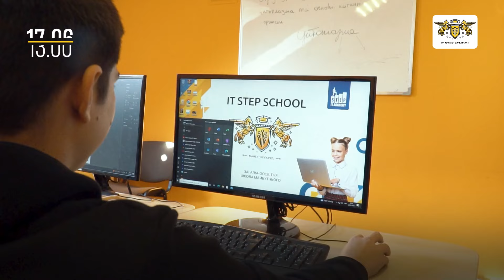День відкритих дверей в IT STEP SCHOOL Івано-Франківськ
Хочете змінити навчальний заклад для дитини?😏

🎓 У ліцензованій загальноосвітній школі з поглибленим вивченням IT та іноземних мов IT STEP SCHOOL відкрито набір для учнів 1-11, і у вас є можливість познайомитись з нами ближче!

💫Тож запрошуємо вас на День відкритих дверей!

Під час зустрічі ви:

📌 Поспілкуєтесь з директором школи
📌 Відвідаєте екскурсію школу нового покоління в Івано-Франківську
📌 Почуєте про особливості навчання і методи викладання
📌 Дізнаєтесь про нову концепцію та підходи у школі
📌 Дізнаєтеся більше про навчальні предмети і як вони поєднуються з IT
📌 Отримаєте відповіді на всі питання щодо ІТ-школи

⏰ Чекаємо вас 17 червня о 13:00  в IT Step School Івано-Франківськ  (вул. Гузара, 49).